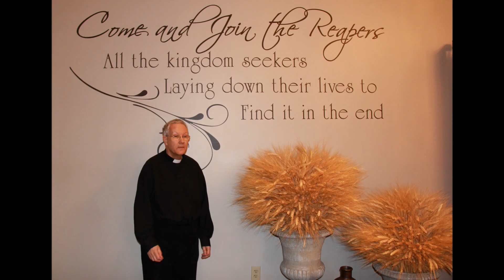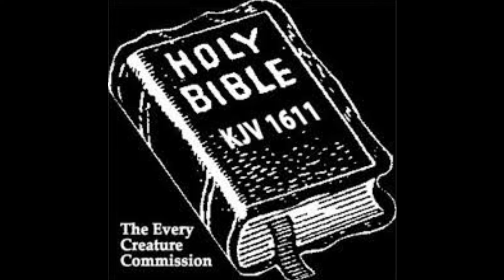29 09 16 FULL OF THE HOLY GHOST 2 - Acts 6v3 - BRIAN MASON BIBLE STUDY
Acts 6:3

3 Wherefore, brethren, look ye out among you seven men of honest report, full of the Holy Ghost and wisdom, whom we may appoint over this business.